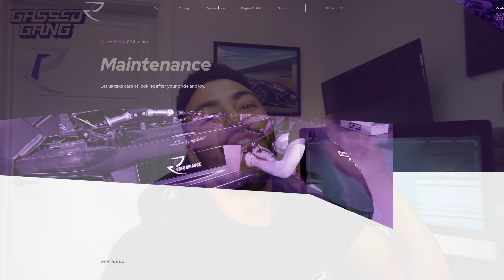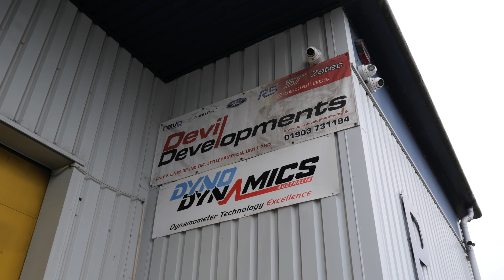LEGENDARY NEW CAR REVEAL.. POSSIBLY THE CRAZIEST BUILD YET!!!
AD ..FOR BESPOKE, HIGH VALUE, MODIFIED AND PERFORMANCE CAR INSURANCE ..CHECK OUT A PLAN!!

CHECK OUT R E PERFORMANCE!